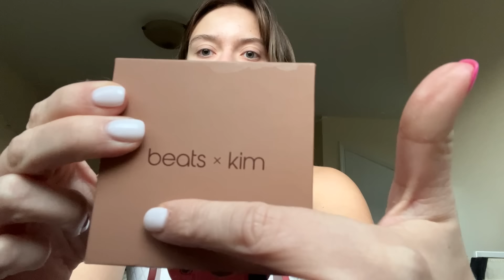ASMR| 30 Minutes of Spitt Painting On You & other Triggers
*No tip jar just join my patron for a month:)
$3 dollar tier- instant access to over 50 videos, over 20+ minutes with no loops or ads
$5, instant access to over 70 videos, 20+ minutes no loops or ads
$8 tier- access to over 100 videos with longer videos over 30+ minutes
NEW TIER- Features all the same as previous tiers & one try on haul video plus Instagram feed feature
Plus access to private messaging